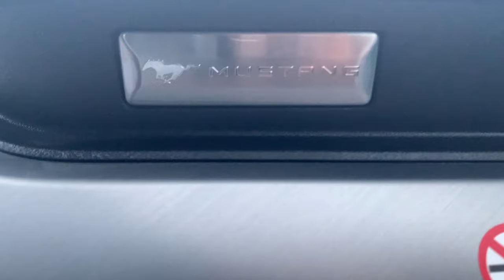പൈസ ഒന്നും നോക്കിയില്ലാ😍 Convertible car എടുത്തു l Halifax l Vlog 17.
Canadayil meeninte chaakara kandittundo guyzz? Keri nokk machaanmaare😍

Gadgets:- GoPro hero 8
                  iPhone Xs max and DJI osmo        gimbal